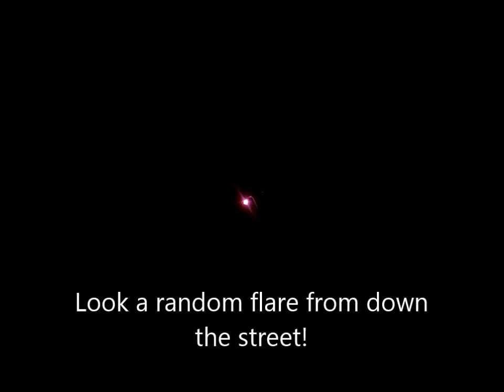Family Firework Epic Fail!!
My family and I try to do fireworks, thank goodness the grass was wet that day! Some of them worked though so hope you enjoy!